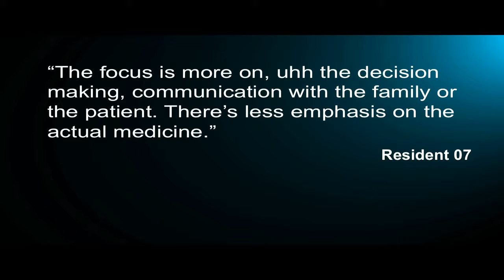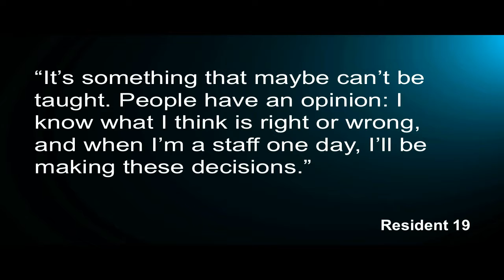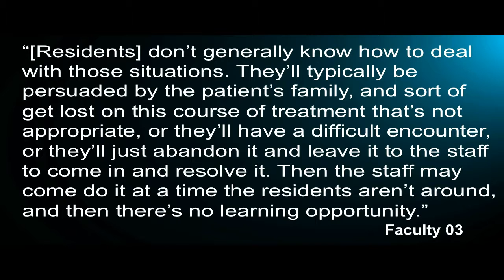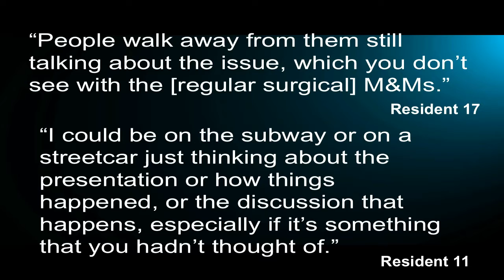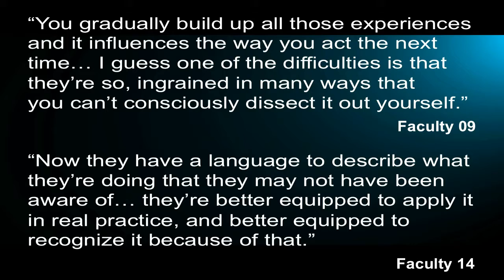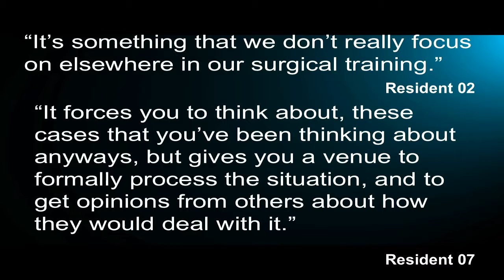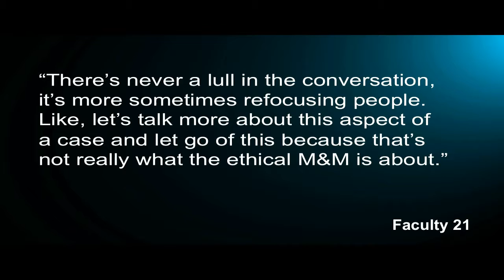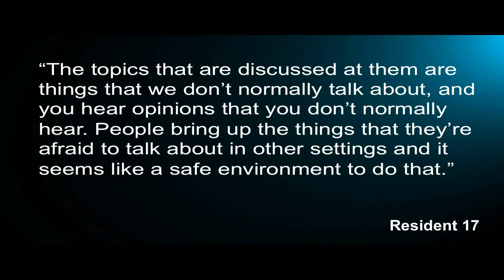MacLean Conference - Karen Devon "Ethics M&M's: Recognition of Ethics in Everyday Surgical Practice"